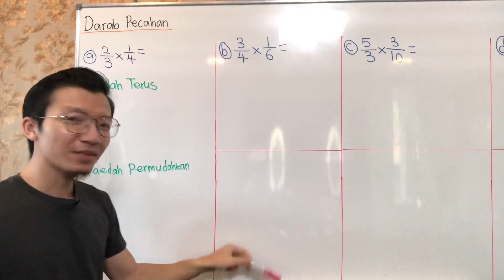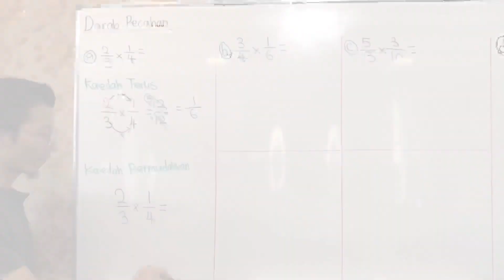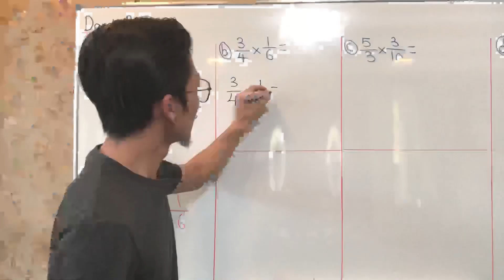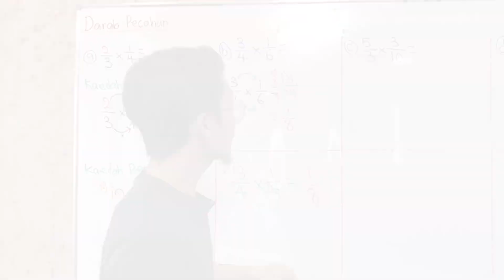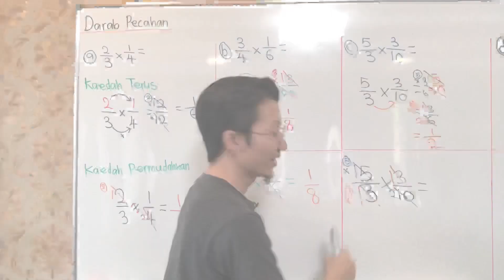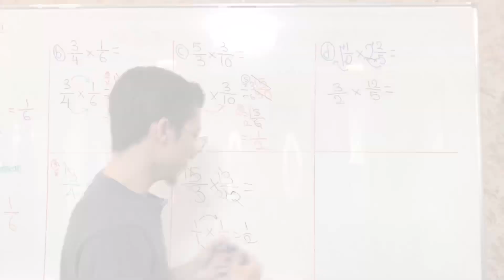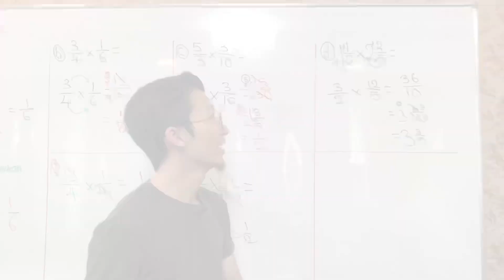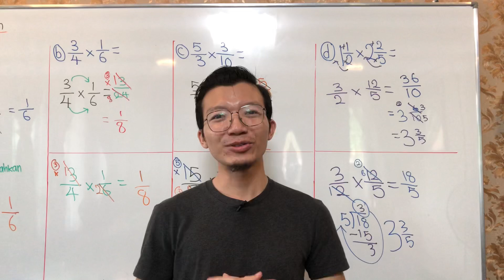2 Kaedah Mendarab Pecahan (Matematik Tahun 6)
Jom Ulangkaji Matematik

Darab Pecahan adalah lebih  mudah jika dibandingkan dengan tambah dan tolak pecahan kerana untuk darab pecahan ia boleh dilakukan walaupun mempunyai penyebut yang berbeza tidak seperti tambah dan tolak pecahan.

Ini adalah 2 kaedah yang boleh kita gunakan untuk menyelesaikan soalan darab pecahan iaitu
Kaedah Terus
Kaedah Permudahkan.

Tonton video ini untuk penerangan yang lebih lanjut.
Semoga bermanfaat.